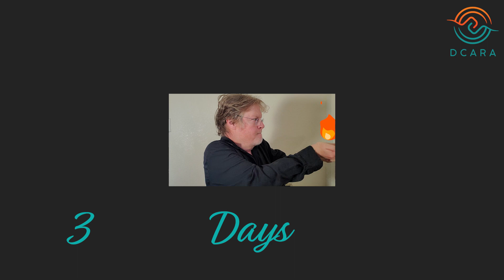Giving Tuesday Countdown | 3 Days Left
Giving Tuesday is just 3 days away! This year DCARA needs your support to reach $10,000 goal. Join us in making a difference on November 28!

(Español)
¡Faltan solo 3 días para Giving Tuesday! Este año DCARA necesita su apoyo para alcanzar la meta de $10,000. ¡Únase a nosotros para marcar la diferencia el 28 de Noviembre!

[Video description]
Video displays three screens of staff passing on the flame to the next person. Each word fades in as the staff passes on the flame that reads “3 days left”

Video displays text in teal and orange that reads “Help us reach our goal of $10,000 on November 28, 2023. Be our supporter!”

The Giving Tuesday logo and date “11.28.23” slides into the charcoal grey background

El video muestra tres pantallas del personal pasando la llama a la siguiente persona. Cada palabra se desvanece cuando el bastón pasa la llama que dice "Quedan 3 días".

El video muestra un texto en verde azulado y naranja que dice “Ayúdanos a alcanzar nuestra meta de $10,000 el 28 de Noviembre de 2023. ¡Sea nuestro partidario!”

El logotipo de Giving Tuesday y la fecha “28.11.23” se deslizan sobre el fondo gris carbón.